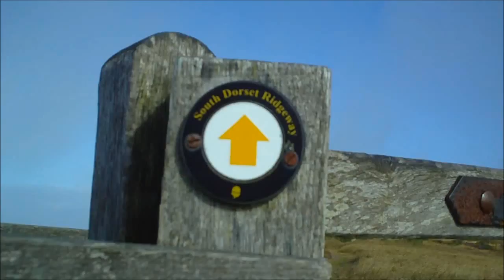Slope soaring Abbotsbury castle Dorset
Wonderful flying from Abbotsbury castle on my summer holiday 2015. I managed to slip out before the family awoke back for breakfast  .